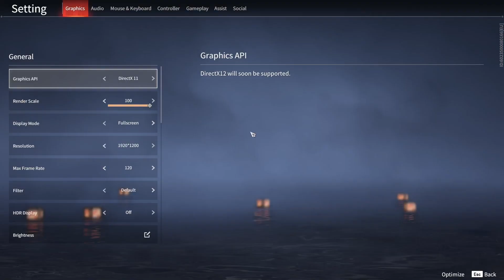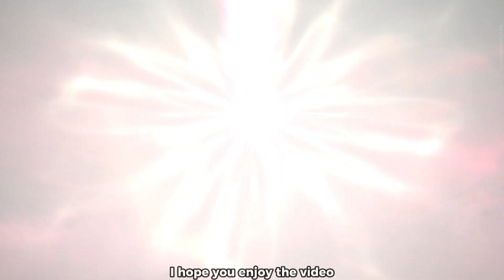Naraka blade point new amazing battle royal game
in this video we will check the gameplay of this new amazing battle royal game
another social medias:
istagram:
tnx for support ... love u all ... 😇😇❤️💛💚💙